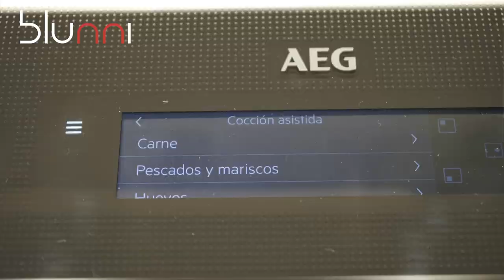COCINA muy pequeña BLANCA - una cocina pequeña en FORMA DE L - Blunni muebles de cocina zaragoza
Cocina muy pequeña blanca- Una cocina pequeña en forma de L - Blunni muebles de cocina zaragoza es un video de una cocina pequeña blanca.
Esta cocina blanca es la cocina simétrica a la cocina en forma de L que ya vimos en el video anterior.

Si tu cocina, es una cocina pequeña en forma de L, seguramente una solución como esta será de utilidad. Está cocina muy pequeña blanca, se ha instalado en Zaragoza, ya que Blunni se dedica al diseño de cocinas e instalación de muebles de cocina Zaragoza.

Si tu cocina es una una cocina cuadrada pequeña, la solución es una cocina pequeña en forma de L. Esta cocina muy pequeña blanca puede darte ideas para solucionar tu propia cocina , con soluciones para rincón de cocina

Chapters:
0:00 COCINA muy pequeña BLANCA
0:44 Diferencias con la COCINA anterior
3:55 Encimera
4:06 Electro.